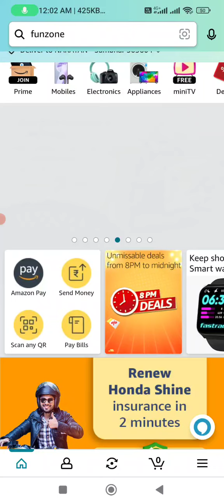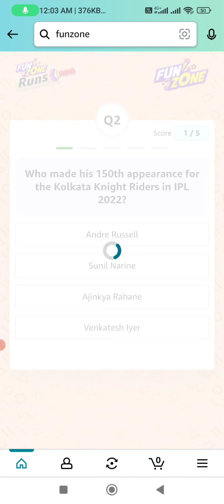Amazon Funzone Runs Quiz Answers Today